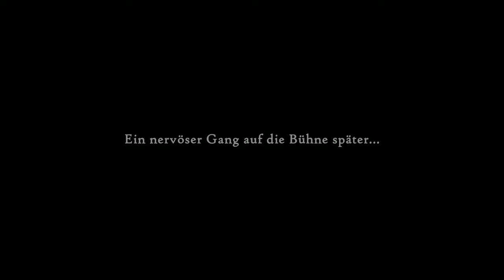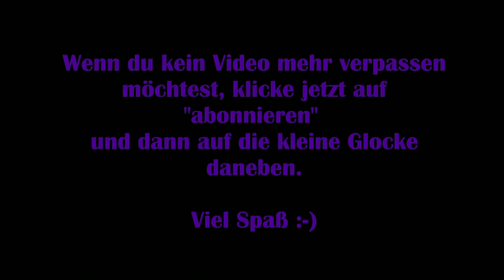Justin Wack an the big Timehack #18 - Der Poetry Slam [Lets Play] [Deutsch] 2K